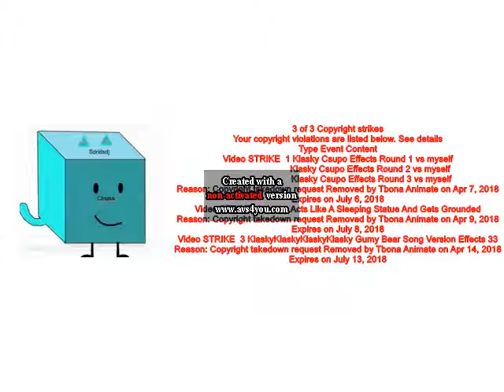I Got 3rd Copyright Strike (THIS IS TBONE ANIMATE'S FAULT)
Original Date: May 14th, 2018